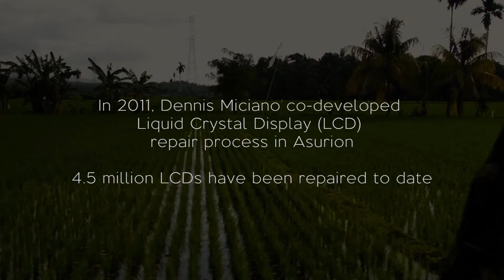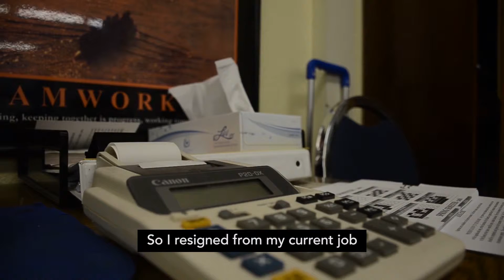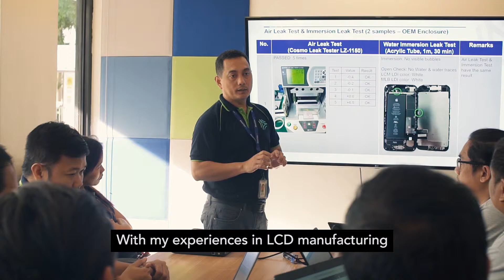Asurion's People Journey {AVP}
Project "Asurion People Journey" AVP

Client: Asurion
Producer / Director: Benedict Mariategue
Director of Photography: Elie Ocampo
Editor: Conrad Subido
Motion Graphics Artist: Phoebe A. Agawa
Production Assistant: Daniel Cabel
Production House: Equinox Manila